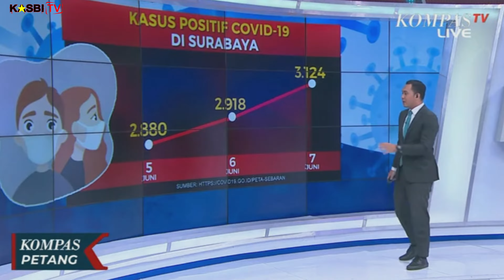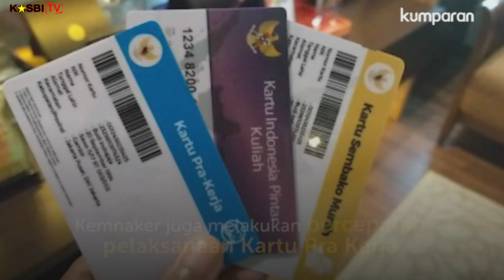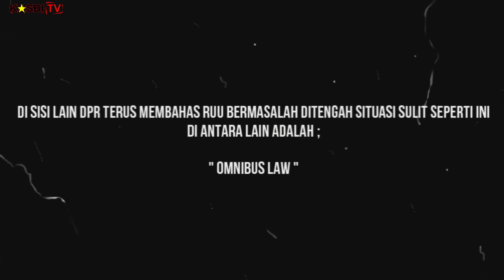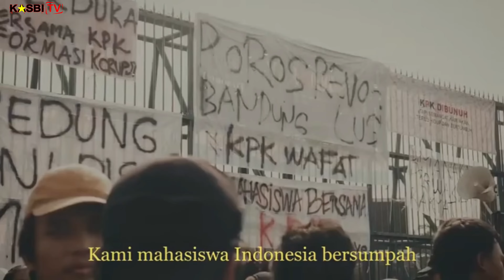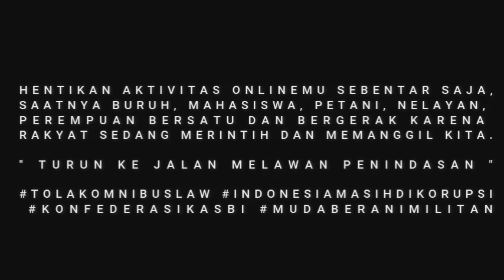Dibalik Pandemi Covid-19 Dan OMNIBUS LAW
Dampak penanganan Pandemi COVID19 berimbas ke semua sektor, sudah dipastikan kaum buruh menjadi korban terbanyak baik dari pengusaha yang  mengambil celah dari pandemi dan juga pemerintah yang masih tetap saja meng"gol"kan OMNIBUS LAW ditengah-tengah pandemi Covid 19.